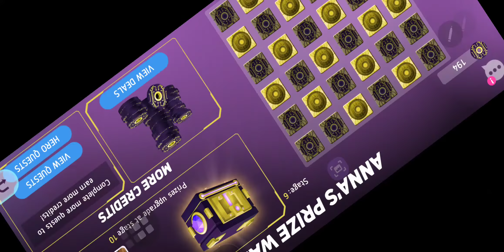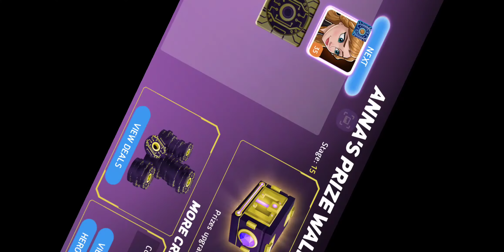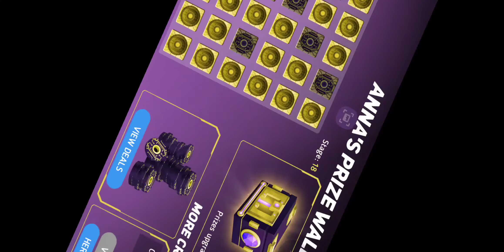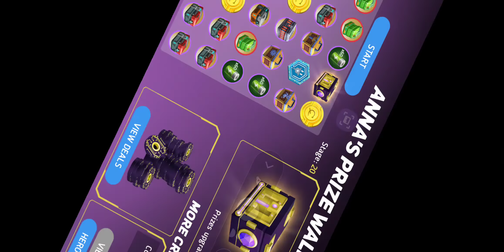sTAGE 25 aNNA pRIZE wALL.. sTRENGTH tESTING aND 6 sTARRING iN dISNEY hEROES: bM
241 pLUS cHANCES sTARTING aT sTAGE 3. @bONS1